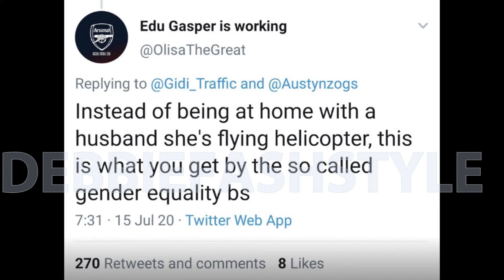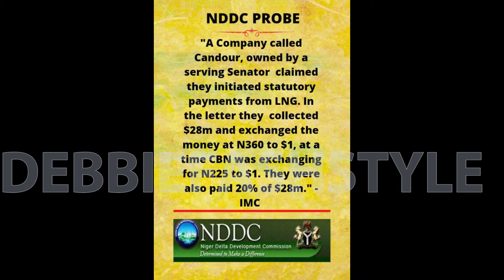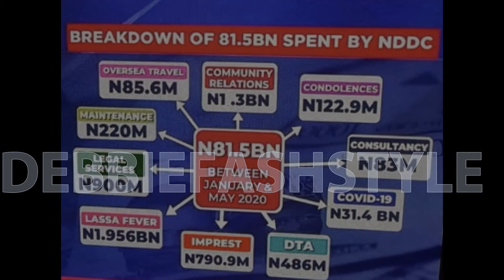NDDC Acting MD Fake FAINTS During Probe, Such a great Actor / Pilot Tolulope Arotile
Hello Lovelies, I can not believe this trick of faking different attacks when caught or probed still works for Naija politician. As much as I want to believe the story from Nigeria Navy about TolulopeArotile , there seem to be many holes and more questions unanswered. For any​ video request please put it in the comment section below.